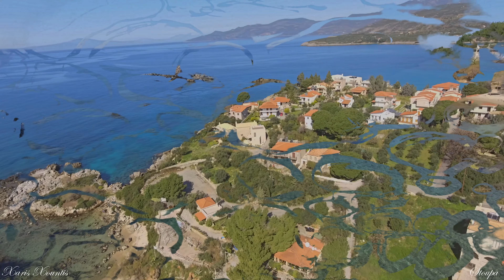Stoupa in 4k by DJI Phantom4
Η Στούπα είναι ένα παραθαλάσσιο χωριό της Μεσσηνιακής Μάνης, 45 χλμ νοτιοανατολικά της Καλαμάτας. Το χωριό χαρακτηρίζεται για τα καθαρά νερά της. Διαθέτει δυο παραλίες. Η μια είναι η ομώνυμη παραλία του χωριού, η παραλία Στούπας ενώ η δεύτερη είναι η πασίγνωστη παραλία της Καλόγριας. Σε όποια από τις δύο αποφασίσετε να πάτε, μπορείτε να είστε εξοπλισμένοι με κάποια μάσκα για να εξερευνήσετε τις ομορφιές του βυθού.